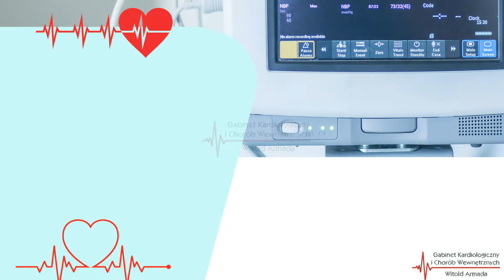Kardiolog Chojnice Witold Armada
Lek. med. Witold Armada to specjalista kardiolog. Jego prywatny gabinet lekarski mieści się w Chojnicach. Zajmuje się diagnostyką i leczeniem chorób wewnętrznych, a także udzielaniem konsultacji kardiologicznych oraz internistycznych.

Oferta to diagnostyka nieinwazyjna chorób układu krążenia i chorób wewnętrznych. Lek. med. Witold Armada wykonuje między innymi
Echo serca (Doppler kolorowy i tkankowy), EKG spoczynkowe, Holter ciśnieniowy, Doppler żył i tętnic, Doppler naczyniowy, czy próbę wysiłkową na cykloergometrze.

Specjalizuje się w leczeniu choroby wieńcowej, nadciśnienia tętniczego, zaburzeń rytmu serca, wad serca, zaburzeń gospodarki lipidowej. Określa ryzyko zawału serca i leczy choroby tarczycy, w tym nadczynność, niedoczynność oraz hashimoto.

Oferta obejmuje też diagnostykę i leczenie cukrzycy, chorób układu oddechowego, pokarmowego, krwionośnego a także moczowego.